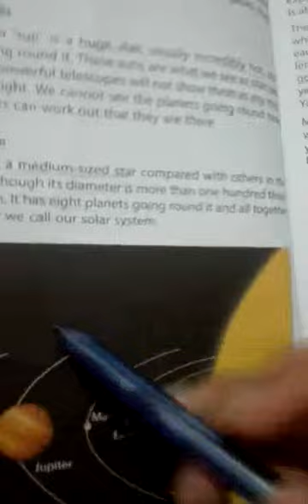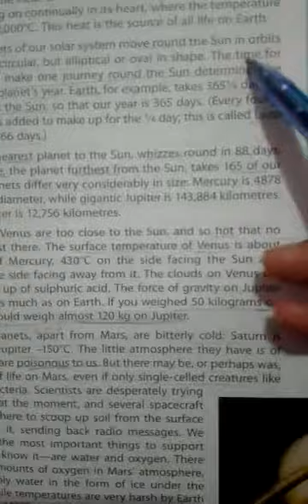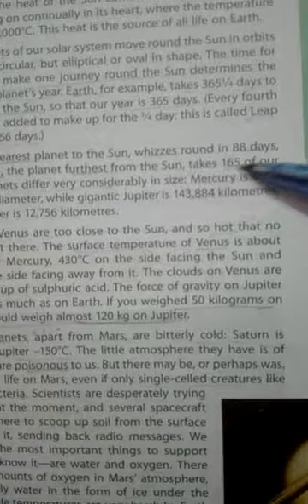April 10, 2020